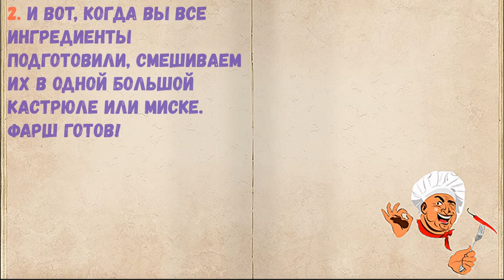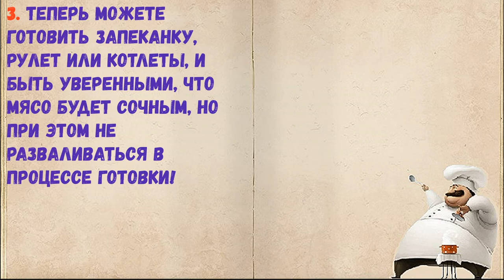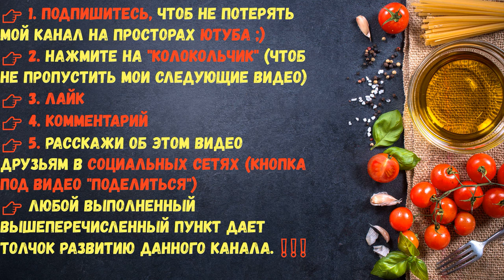Этот Рецепт Говяжьего Фарша - Настоящая Находка! / Книга Рецептов / Bon Appetit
✅ Этот Рецепт Говяжьего Фарша - Настоящая Находка! 👇

Ингредиенты:
*Лук  — 2 Штуки
*Говядина  — 1 Килограмм
*Батон  — 2 Ломтика (размочить в воде или молоке)
*Сметана  — 2 Ст. ложки (можно заменить водой, молоком или майонезом.)

👉 Пошаговое приготовление 👇

1. И так, пропускаем для начала через мясорубку наше мясо - говядину. Лук измельчаем в блендере, батон замочим в молоке.

2. И вот, когда вы все ингредиенты подготовили, смешиваем их в одной большой кастрюле или миске. Фарш готов!

3. Теперь можете готовить запеканку, рулет или котлеты, и быть уверенными, что мясо будет сочным, но при этом не разваливаться в процессе готовки!